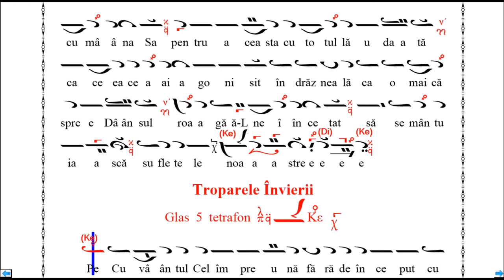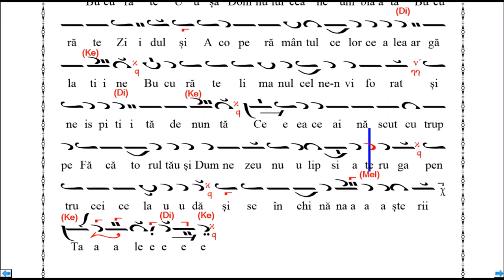Troparele (Glasul 5), Anastasimatar V. Ojog - versiune instrumentală (Melodos) - clip 5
Troparul Învierii, Slavă... Și acum... Troparul Născătoarei de Dumnezeu (Glasul 5), Anastasimatar V. Ojog - versiune instrumentală (Melodos) - clip 5
Tehnoredactare computerizată a Anastasimatarului – Daniel Grigoraș

Anastasimatar V. Ojog
GLASUL 5 (versiune instrumentală Melodos)